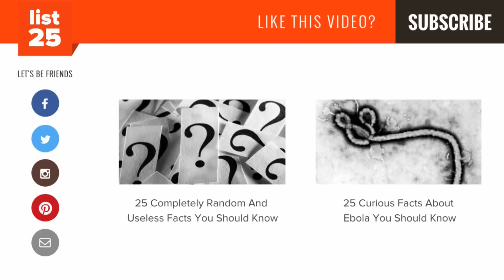25 Crazy Diseases Science Can’t Explain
Science has made huge advances in medicine to deal with some of the worst diseases imaginable.  However, there are still some diseases out there that have left us completely baffled.  Some of these diseases have mysterious origins or affect the body in ways that are completely bizarre and unexplained.  Maybe one day these crazy diseases can be explained and dealt with, but as of right now, they remain mysterious and elusive.  From people dancing themselves to death to people that are allergic to water, these are 25 crazy diseases that science can’t explain!

Crazy diseases that science can't explain include:

Encephalitis lethargica - Crazy hallucinations with body immobility
Acute flaccid myelitis - Referred to as polio-like syndrome, leads to weakness or paralysis.
Marburg virus - hemorrhagic fever virus that is transferred to humans from monkeys
Exploding Head Syndrome - Sufferers experience insanely loud bangs
SIDS - Also known as crib death
Aquagenic urticaria - Also known as water allergy
Brainerd Diarrhea - People afflicted with this disease typically experience up to 20 episodes of diarrhea every day for up to a year.
Mad cow disease - This is a neurodegenerative disease in cows that is incurable
Electromagnetic Hypersensitivity - Sufferers believe that their varied symptoms are the result of electromagnetic fields
Stiff person syndrome -  muscles progressively get more and more stiff until you complete paralysis occurs
Nodding disease - This disease causes its victims to continuously nod
Creutzfeldt (Jakob disease) - Mad cow disease in humans
Sweating sickness - Starts with headaches and shivers, then proceeds to profuse sweating
Peruvian Meteorite Illness - Disease from a meteorite that crashed near the village of Carancas in Peru
Ebola - A hemorrhagic fever similar to the Marburg virus
Kuru disease - Another variant of mad cow disease found in humans except this one has only ever occurred in Papua New Guinea
Cyclic Vomiting Syndrome -  Repeated bouts of vomiting and nausea.
Lujo - Has a lot in common with Ebola and the Margburg virus
Morgellons Disease - Characterized by skin lesions and crawling or stinging sensations
Twentieth-Century Disease - Also know as multiple chemical sensitivity, or MCS.
Dancing plague - People dance to death
Germany's Mystery Calf Disease - The disease turns the calf’s bone marrow into jelly.
Porphyria disease - Some scientists believe this disease is actually responsible for vampire and werewolf legends.
Gulf War Syndrome - An illness experienced by veterans of the Persian Gulf War
Jumping Frenchmen of Maine Disorder - The disease has only been found to affect French-Canadian lumberjacks in the northern Maine region.